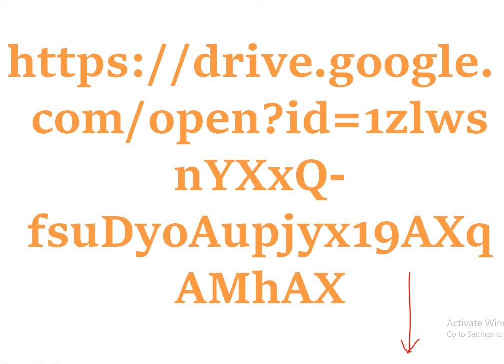TRANSLATION MOCKTEST -- 8